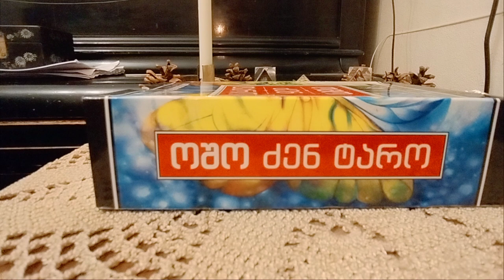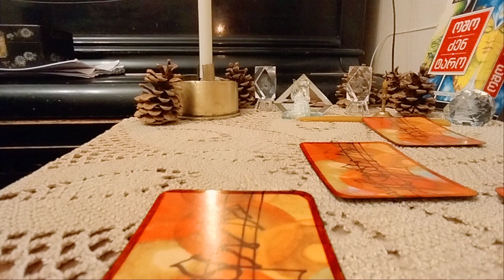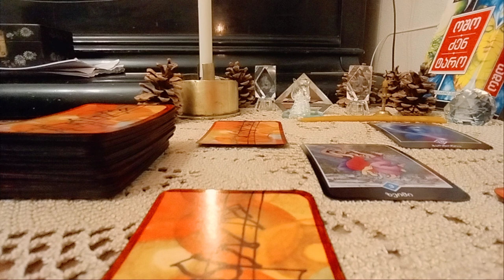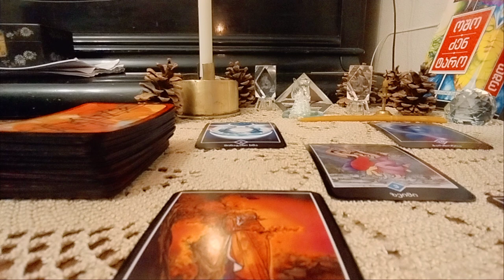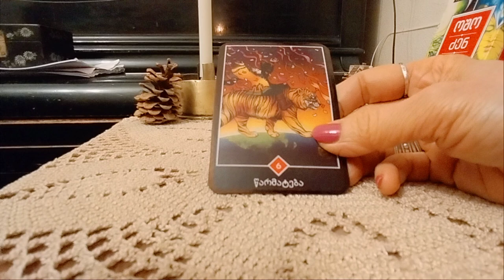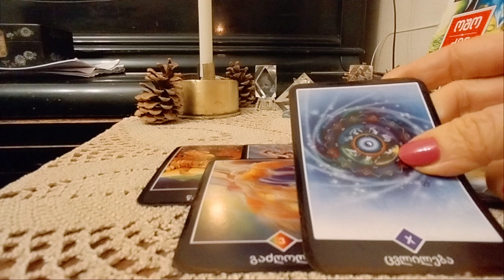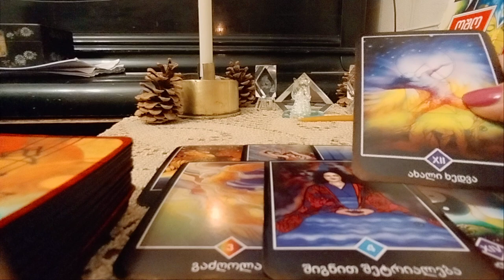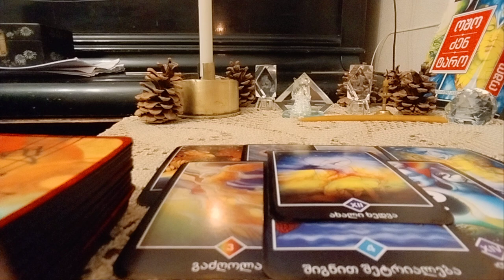.რატომ ფიქრობთ რომ უიღბლო ხართ? სად უშვებთ შეცდომას? ✨🃏✨